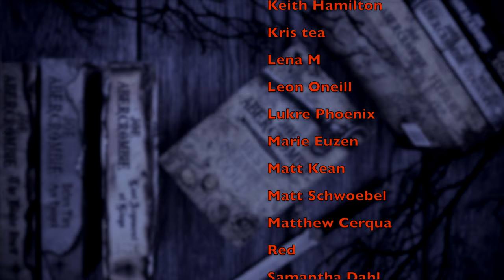HOW TO WRITE A SEQUEL | What Writers Can Learn from Good Omens S2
WISH LIST

KAZ WISHLIST

BOOKISH MUGS!
LLIBRARY15